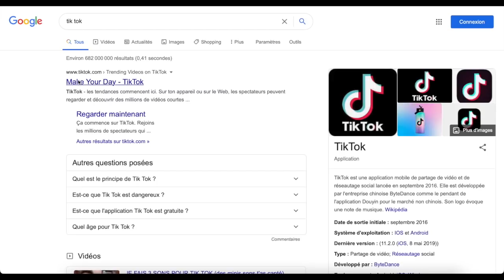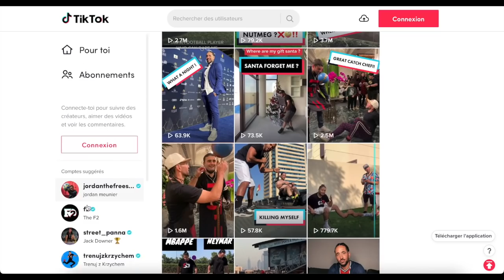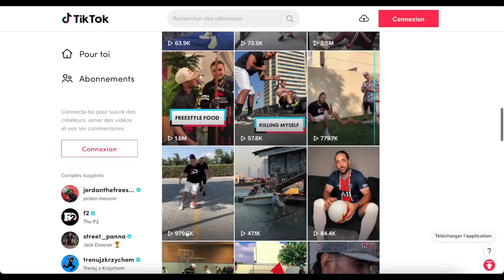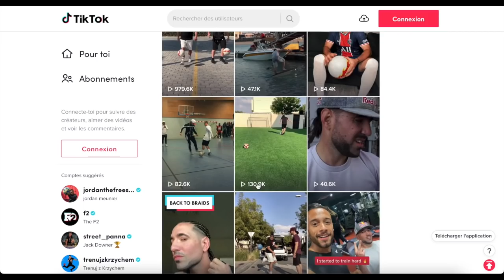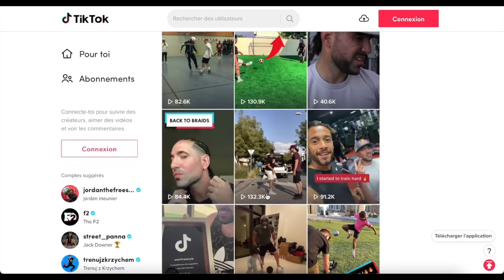1 MILLION sur TikTok ... en 1h !!!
Dites-nous dans les comentaires quel est votre TikTok favoris!!!
On revient très vite ...